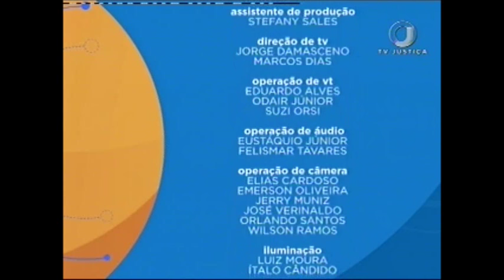Direito Anticorrupção - Aula 4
A Lei 12.846 de 2013, mais conhecida como Lei Anticorrupção, é tema do estudo apresentado no Saber Direito desta semana. Nas cinco aulas, o estudante vai conhecer os principais pontos da norma que responsabiliza as empresas que praticam atos de corrupção contra a administração pública nacional ou estrangeira. Leia a íntegra da sinopse